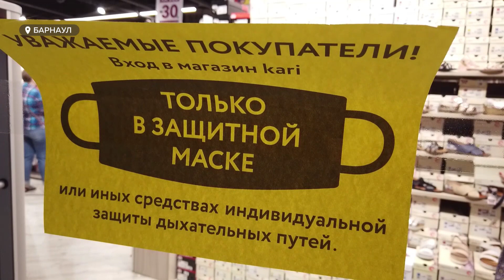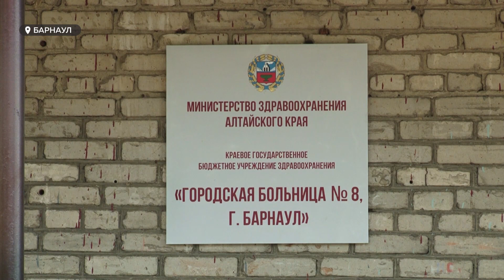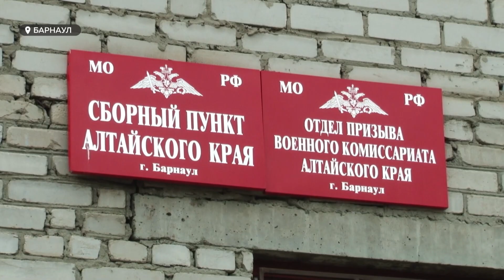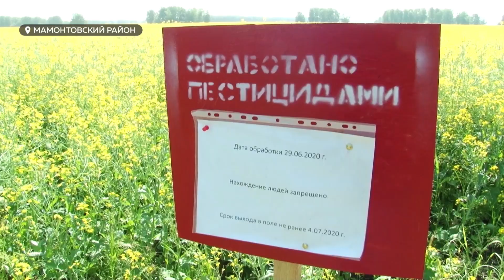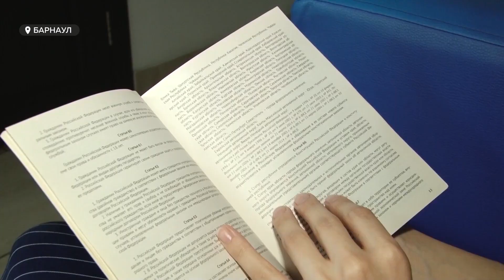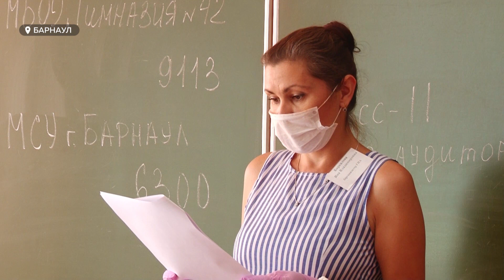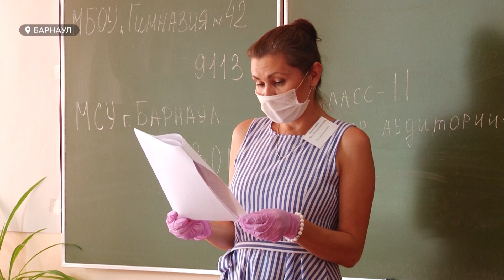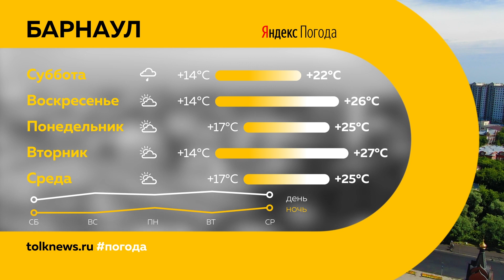«День с Толком». 10.07.2020. Выпуск: 19:30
Смотрите сегодня в выпуске:

В Барнауле скончался 18-летний студотрядовец. Что могло стать причиной смерти молодого человека?

Ужесточение масочного режима и послабления. Регион ждёт поправки в указ губернатора.

Сварил варенье из ревня и щавеля на «Первом» канале. Пенсионер из Бийска прославился на всю страну.